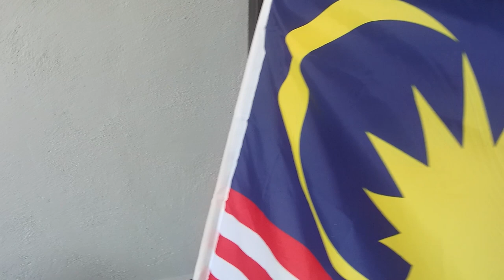Jom Membaca Bersama 10 Minit 2020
Menyahut seruan kempen membaca bersama.
23 April 2020
11.00 pagi